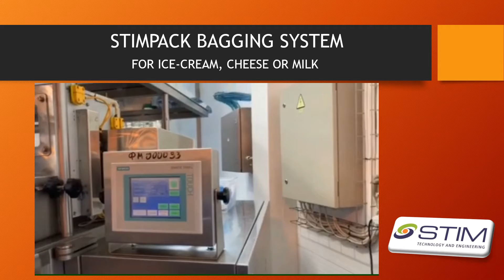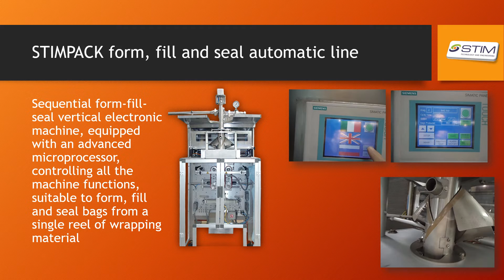VERTICAL BAGGING MACHINE FOR ICE-CREAM, CHEESE OR MILK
Vertical bagging system complete with a sequential flow-pack machine to form the bag, from a single reel of wrapping material, fill it with ice-cream, liquid or powder milk and seal it.
The line can be integrated and completed with conveyors and end-of-line systems.